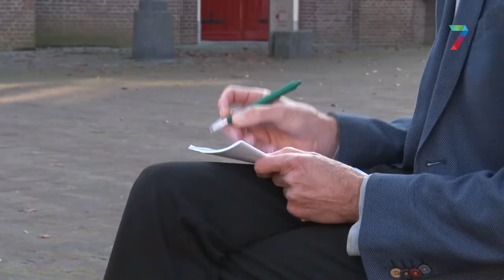Column van Vincent Cantrijn: Bert